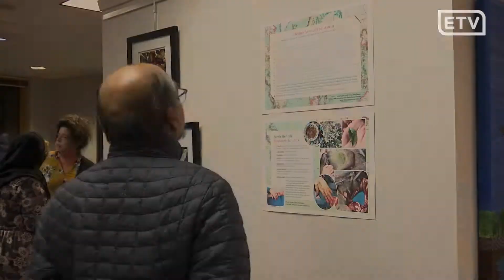Muslim Art Displayed In Eagan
Art Works Eagan’s Mirrored Mosaics: Artists’ Reflections on Being Muslim in Minnesota exhibit may be over but here’s your chance to catch what you missed. Check out some of the artists and their work in this video.  The exhibit was unique in that it was one of the first of its kind to solely feature artwork created by Muslim artists.